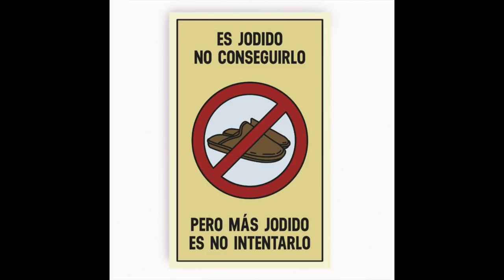Entreno De Fuerza Bici | Zugasti Y Sanjuan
Entreno de fuerza en bici de montaña previa a Transcumbres! Series en subida y descanso en bajada recetadas por Ibon Zugasti al globero del Sanjuan.